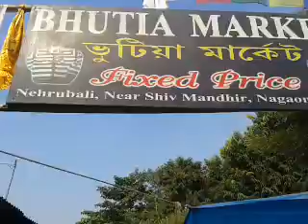ghiling woollen market in nagaon assam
ghiling woollen market in nagaon